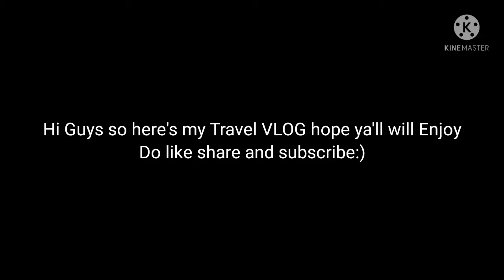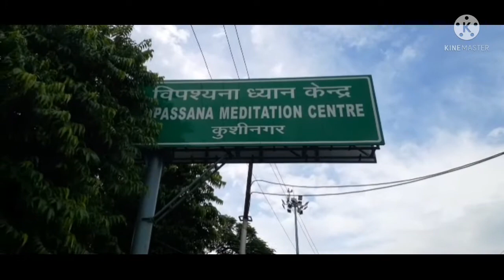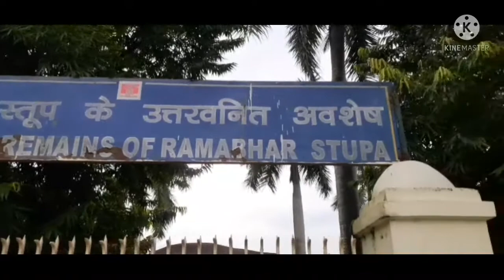Gorakhpur Travel Vlog🙂